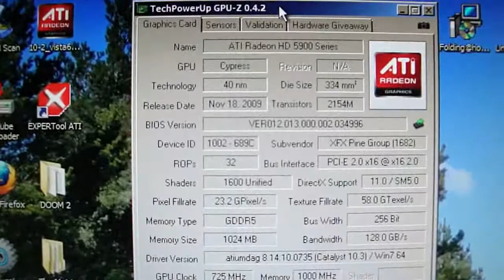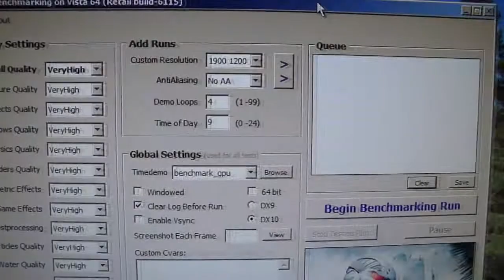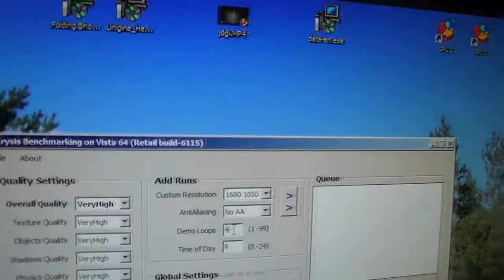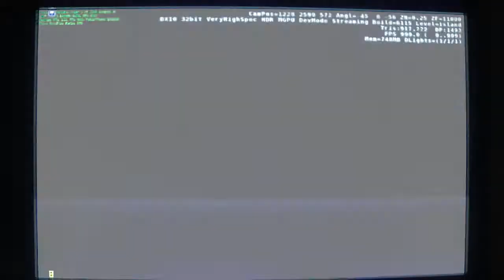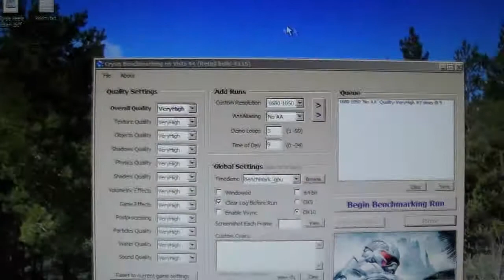Crysis Resolution Comparison (1900x1200, 1680x1050, 1280x1024, 1280x720, 800x600) PART 1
A requested video. Crysis Resolution Comparison - 1900x1200, 1680x1050, 1280x1024, 1280x720, 800x600. Part 1 of 2. Full system specs:

GPU: XFX ATi Radeon HD 5970 Black Edition @ default clocks and with default cooling
Motherboard: Asus P6T X58
RAM: Corsair XMS3 3x2GB DDR3 1203MHz 8-8-8-20
PSU: Corsair HX1000W
DVD Drive: LG GSA-H55L 20x DVD writer
1x 120mm fan (back) and 2x 80mm fans (front)

Graphics driver: ATi Catalyst 10.3
Operating System: Microsoft Windows 7 Ultimate 64bit

Camera used to record the video in 1280x720 (720p): Sony DSC-W290

Editing software used: Sony Vegas 8.0 Pro

Monitoring software used:

CPU-Z version 1.54 (CPU specifications)
TechPowerUp GPU-Z version 0.4.2 (GPU specifications, voltages and idle temperatures)
MSI Afterburner v1.5.1 hardware monitor (GPU load temperatures, GPU usage, voltages, frequencies and fan speed)
RealTemp 3.40 (CPU idle and load temperatures)
Windows Task Manager (CPU usage)